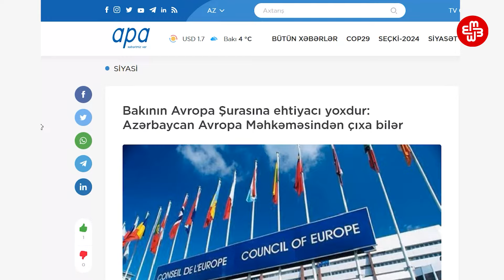Куда приведет Азербайджан напряженность в отношениях с ПАСЕ | Мейдан ТВ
Напряженность между Азербайджаном и Парламентской ассамблеей Совета Европы (ПАСЕ) может достигнуть того предела, когда страна выйдет из этой структуры.
В день открытия зимней сессии ПАСЕ не подтвердил полномочия делегации Азербайджана. Выдвинувший это предложение немецкий депутат, указал следующие причины:
1. В Азербайджане есть политические заключенные;
2. Армянское население Карабаха было насильно вывезено;
3. В 2023 году визит сопредседателей ПАСЕ в Азербайджан, как минимум, трижды не состоялся;
4. Азербайджан не пригласил делегацию ПАСЕ для наблюдения за президентскими выборами 7 февраля.

Предложение, поддержанное не менее чем 30 членами Ассамблеи, было представлено на оценку мониторинговому комитету. Мониторинговый комитет во вторник на пленарной сессии рекомендовал не утверждать полномочия азербайджанской делегации как минимум на один год

В ПАСЕ недовольным тем, что сопредседатель ассамблеи по Азербайджану Лиз Кристофферсен во время своего визита в страну в конце прошлого года не смогла встретиться с лицами, про которых известно, что они политзаключенные.

Депутаты ПАСЕ также недовольны тем, что Азербайджан препятствует их желанию наблюдать за ситуацией в Карабахе.

По словам немецкого депутата, отказ в наблюдении за президентскими выборами 7 февраля является со стороны Азербайджана “попыткой ослабить” ПАСЕ. И хотя официальной реакции Азербайджана еще не последовало, но в проправительственных СМИ уже звучат анонсы “выхода из ПАСЕ”. А информационное агентство AПA пишет, что возможен также выход Азербайджана из юрисдикции Европейского суда по правам человека (ЕСПЧ).

Независимые местные политики и эксперты трактуют эти процессы как еще большее сближение Азербайджана с Россией и изменение модели “сбалансированной внешней политики”, провозглашаемой азербайджанским правительством на протяжении многих лет.

Не далее, как 23 января распространилась информация о том, что в Баку подписана Дорожная карта на 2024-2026 годы по основным направлениям развития азербайджано-российского сотрудничества.

Привлекает внимание также и то, что в последнее время президент Азербайджана Ильхам Алиев стал озвучивать более радикальные мнения по поводу евро-интеграции.

В такой вот анти-европейской атмосфере Алиев, возглавляющий страну на протяжении 20 лет, готовится к выборам 7 февраля, на которых все прочие кандидаты известны своей проправительственной позицией.